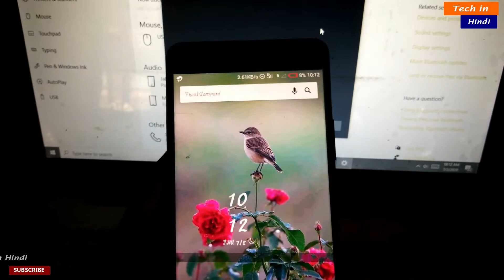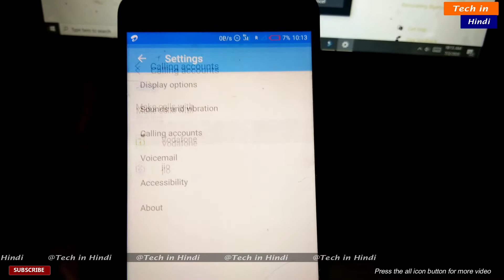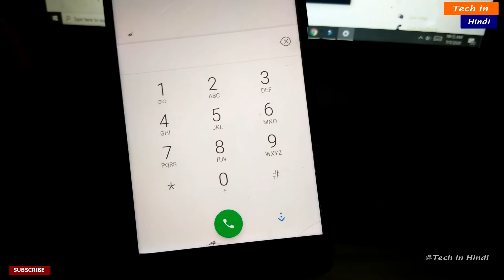Infinix Note 4 Mobile call waiting setting/Infinix mobile call waiting setting @Tech in Hindi 2020.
Infinix Note 4 Mobile call waiting setting/Infinix mobile call waiting setting/All mobile call waiting activate by @Tech in Hindi 2020.
About-Infinix Note 4 Mobile call waiting setting/Infinix mobile call waiting setting/All mobile call waiting activate.Guys here I will discuss How to activate call waiting on infinix note 4 or infinix any mobile.So Let's watch the full video.
Others top videos